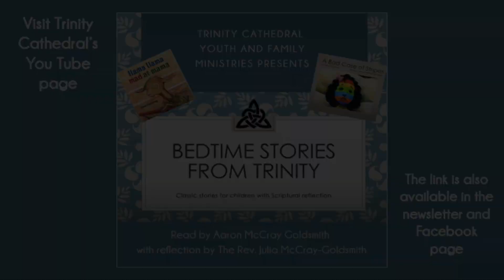Trinity Cathedral English Service - Proper 25 - October 25, 2020